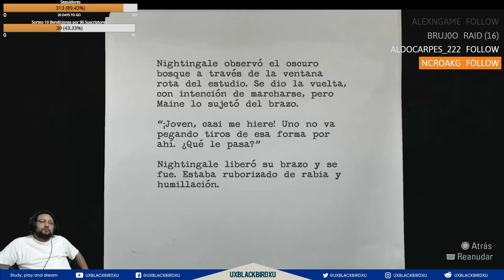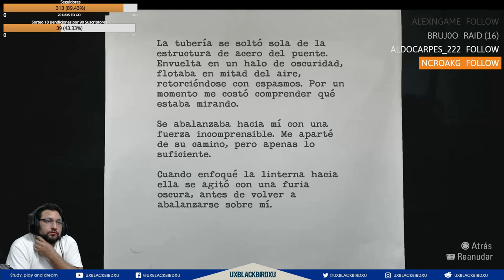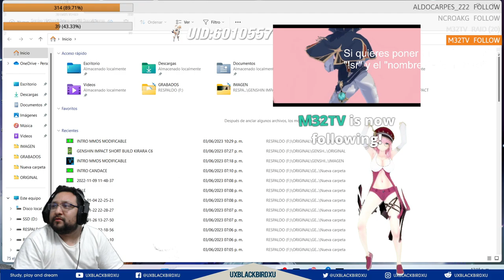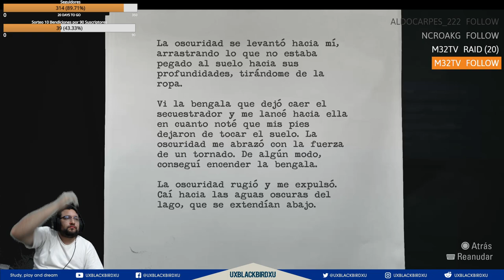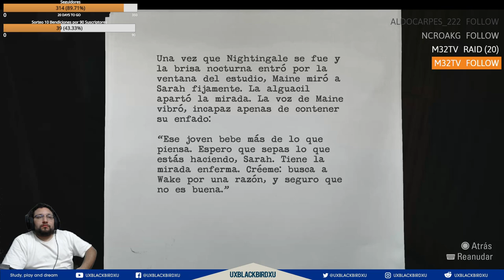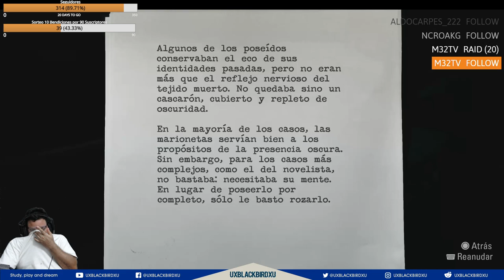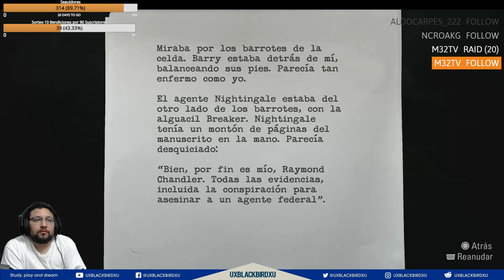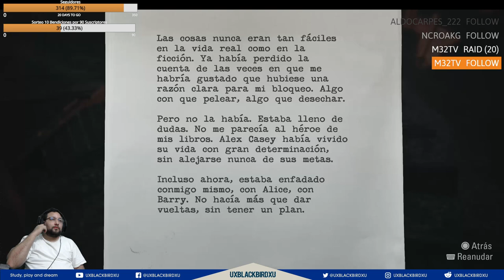✅ 👉💯 Alan Wake Remastered 🏠🐍 Capitulo 04 🏠 🐍 La Radio y La Mina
Codigo Creador de Contenido en EPIC:
UXBLACKBIRDXU

Alan Wake es un videojuego de acción-aventura y terror psicológico desarrollado por Remedy Entertainment y publicado por Microsoft Studios, lanzado para Xbox 360 y Microsoft Windows. La historia sigue al exitoso novelista de terror Alan Wake, quien intenta desvelar el misterio de la desaparición de su esposa durante unas vacaciones en la pequeña ciudad ficticia de Bright Falls, Washington, Estados Unidos. Durante su búsqueda, descubre que los acontecimientos relacionados con la trama de su última novela (la cual no puede recordar qué escribió) cobran vida.

En su ritmo y estructura, Alan Wake es similar a una serie de televisión, con episodios que contienen giros en la trama y suspensos. El juego consta de seis episodios regulares y dos especiales, publicados como contenido descargable (DLC). Juntos, hacen la primera temporada de una historia posiblemente más larga. Adicionalmente, existe una serie web de acción con seis episodios llamada Bright Falls, que actúa como precuela del juego y varios libros que sirven para ampliar la historia de Alan Wake.

OH EKATE
banners mas nuevos (ohekate)